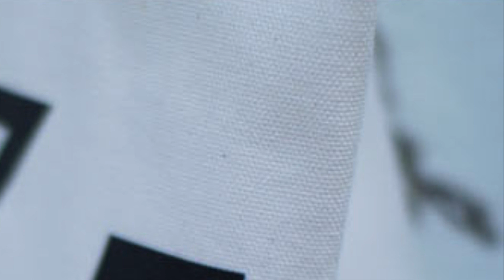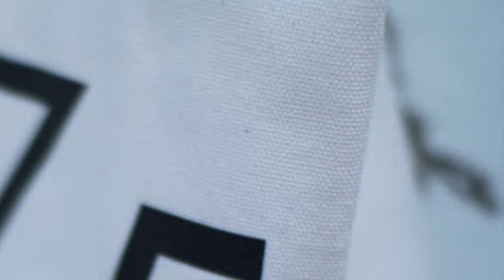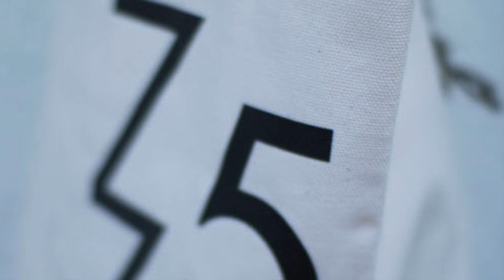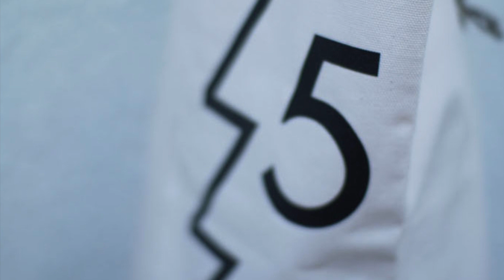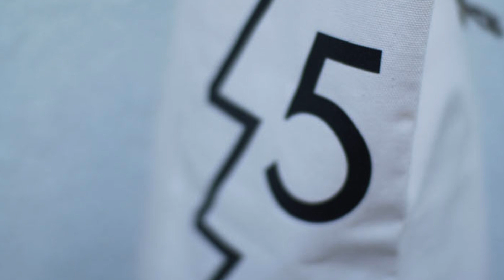Small Circle of Friends RADIO STUDIO75 vol172 scof75​​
Small Circle of Friends  YouTube チャンネル
[ RADIO STUDIO75 ]
7月OnAir  vol 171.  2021/07/31

2021年1月OnAirより「Small CIrcle of Friends」のYouTubeチャンネルにもお話し二人のナビゲートのみ更新はじめました。

多彩な楽曲もセレクトしているので音、選曲は「mixcloud」と公式Studio75のサイトへもupしています。

これからもSmall Circle of Friendsのたくさんのコンテンツで楽しんでください。

Radio Studio75のサイトは今まで通り同じ場所にあります。
その中にYouTube、mix cloud、も貼っています。
リンクから「Radio Studio75」をクリックっ！

・RADIO STUDIO75 (オンエアー全てをお聴きいただけます） ⇨

Radio Studio75のYouTubeカバーは渋谷のBar Music。

Starting in 2021, I'll be updating my Small Circle of Friends radio show, Radio Studio 75, to YouTube!

YouTube is navigational only.

A variety of music selections will be updated to anchor and mixcloud.

We hope you will continue to enjoy our fun content.

一部を表示